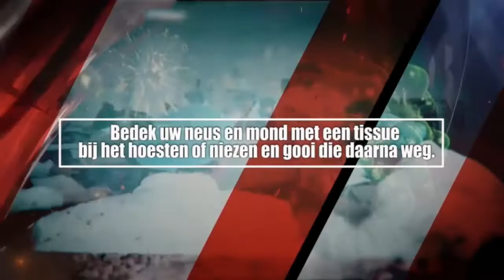20 03 2020 ATV start met Programma COVID-19